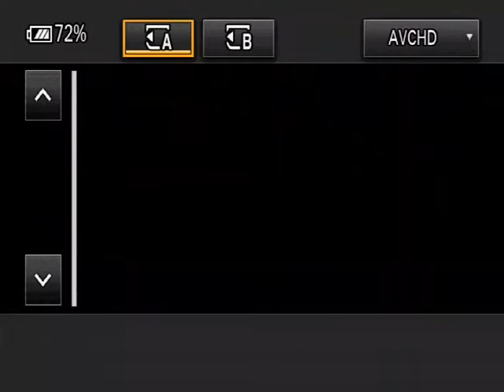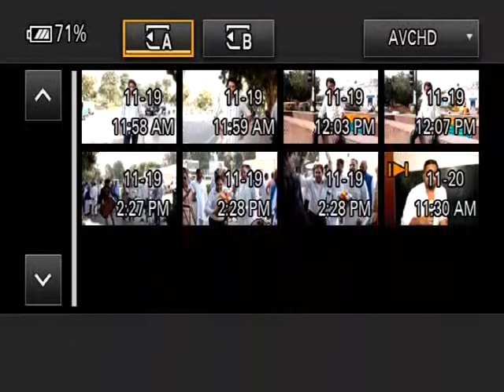AIIMS में सांसदों के इलाज के लिए SOP जारी, VIP कल्चर बता डॉक्टर्स ने किया विरोध India News Digital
AIIMS के नए SOPs और VIP कल्चर के खिलाफ विरोध  India News Digital